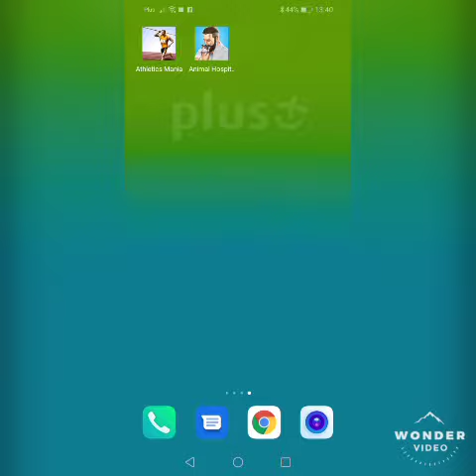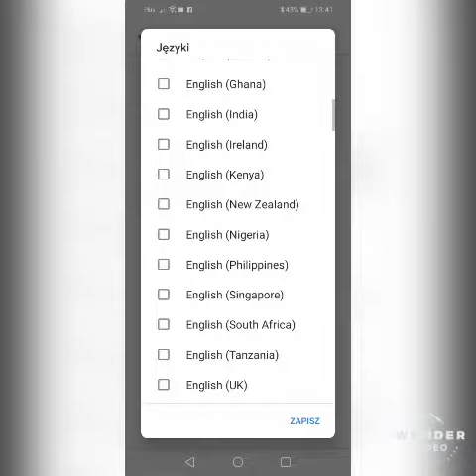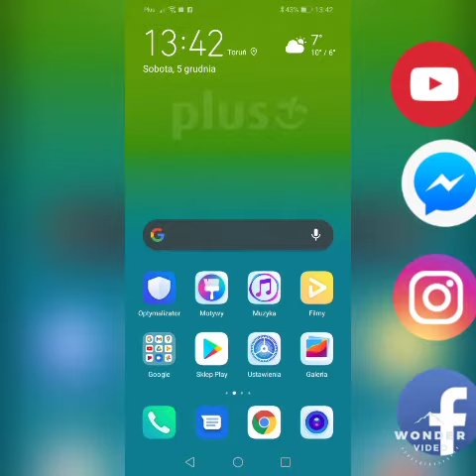jak zmienić język na Androidzie systemie głosowym w funkcji Mów teraz